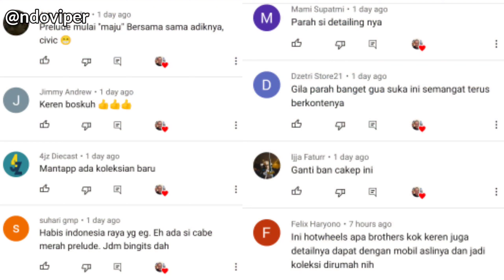Hot Wheels 98 Honda Prelude Varian Ke Tujuh : Unboxing Time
Ini adalah video series kedua tentang 98n Honda Prelude. Saya bikin video lagi setelah casting ini masuk lagi varian ke yujuh di giftpack series. Dan Nanti akan muncul lagi casting ke delapan darii 98 Honda Prelude di JDM Series. Wah sangat senang sayah. Seperti apa keseruan mendapatkan incaran saya ini? Simak Vlog nya yah

Yang penasaran dengan video pertama 98 Honda Prelude bisa cek vlog ini

hunting hot wheels,hunting hot wheels jakarta selatan,vlog hunting hotwheels indonesia,hunter jakarta selatan,hunter hotwheels jakarta selatan,hot wheels super treasure hunt,ndoviper, hotwheels indonesia treasurehunt 2022, tips hunting hot wheels di mini market